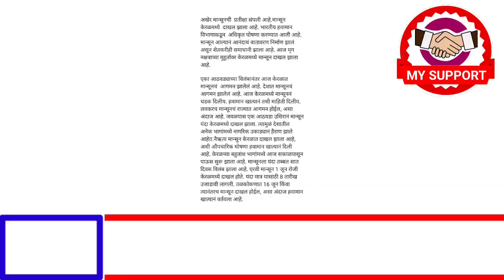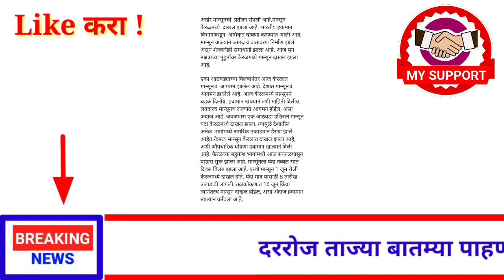संपूर्ण महाराष्ट्रातील जनतेसाठी l आनंदाची बातमी l 8 जून l गुरुवार l